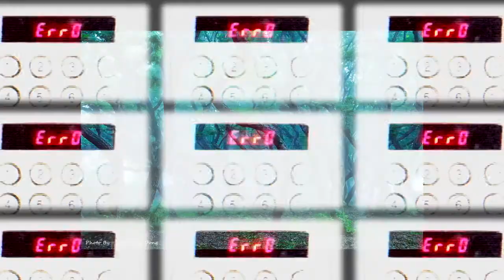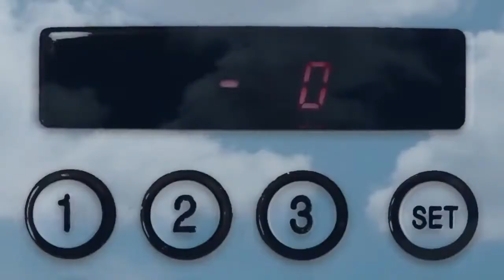정화예술 대학교 졸업작품 뮤비 FOGBOUND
사람들 내면의 혼란스러운 감정들을 화분 속에 들어가있는 피사체와 계란, 촛불, 물고기, 주사위 등의 여러가지 사물들을 통해 표현한 졸업작품으로 대한민국미술대전 특선을 수상